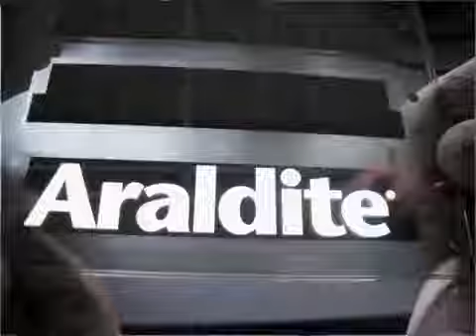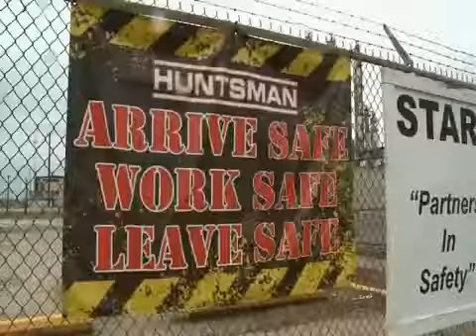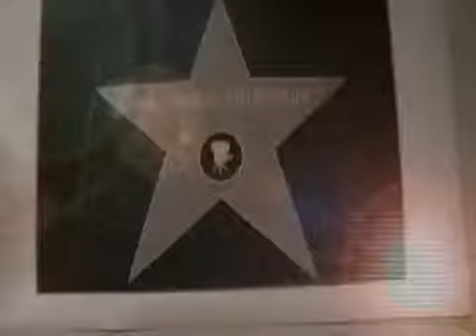Overview of Huntsman